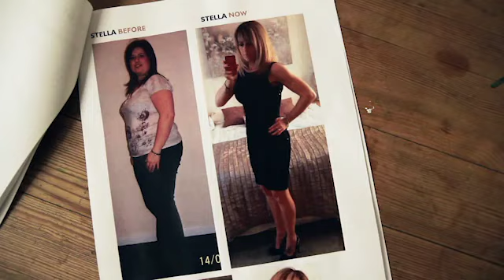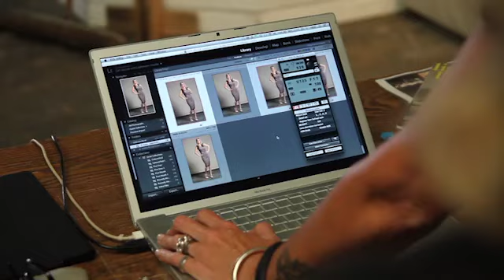Stella Sydee: 'I lost 4st 4lb in four months'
Before LighterLife, Stella Sydee, 42, was a recluse, ashamed to go out because of her size. Here, she explains how LighterLife not only helped her lose weight but also find her inner confidence!